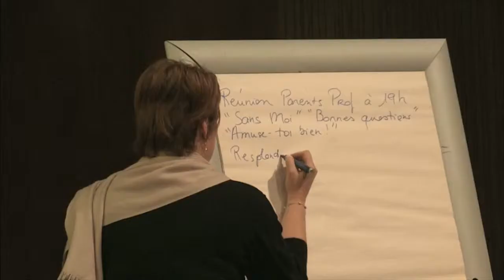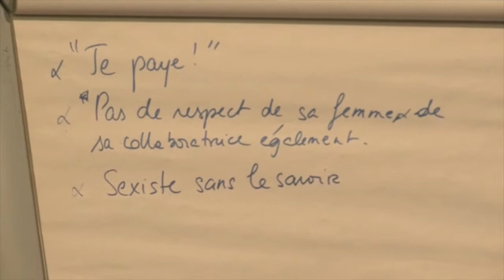Présentation du Théâtre interactif par Changement de décor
« Recherche de solutions positives à partir d'un contexte négatif »

Le théâtre interactif incite à la réflexion des collaborateurs et favorise l’adoption d’attitudes positives : un outil parfait pour divertir mais aussi pour fédérer & rassembler ses équipes.